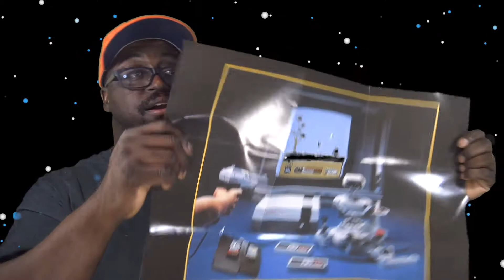Sure Shannon Scores NES CLASSIC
I finally got my NES Classic Edition. I been waiting so long to get it. This is truly a big deal for me. So kick and enjoy the video.